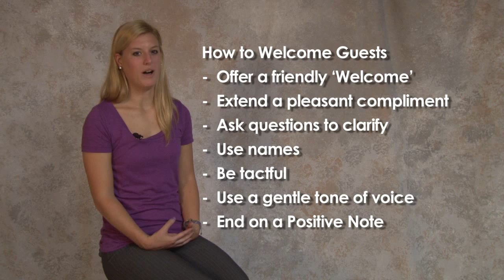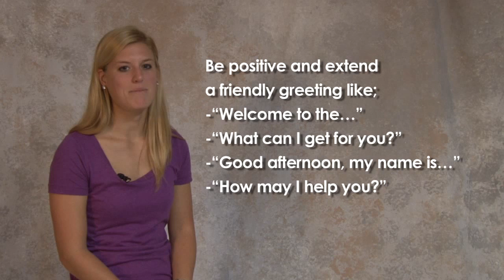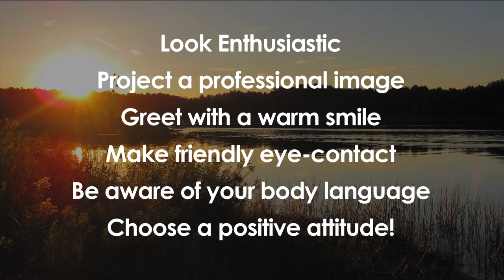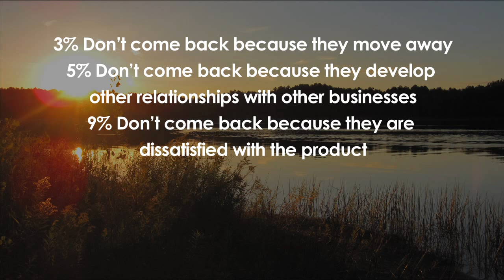The Importance of a First Impression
Episode Topic: Importance of a First Impression

This video training series is designed to build your knowledge about tourism in the Stevens Point Area, while enhancing your customer service skills. This video is specifically for front-line staff throughout Portage County. Whether you work in a hotel, gas station, restaurant, retail shop, or an attraction -- you have the power to influence the visitor experience.